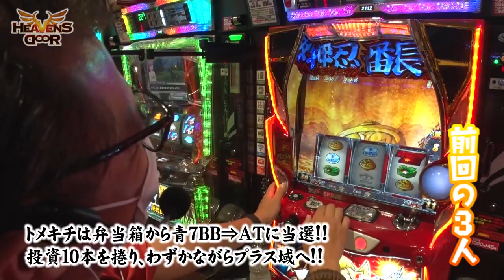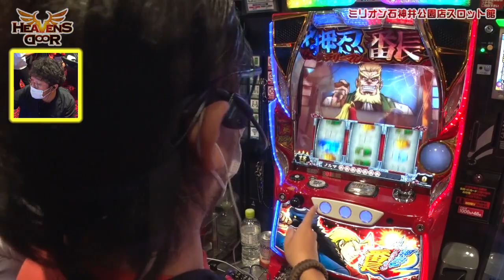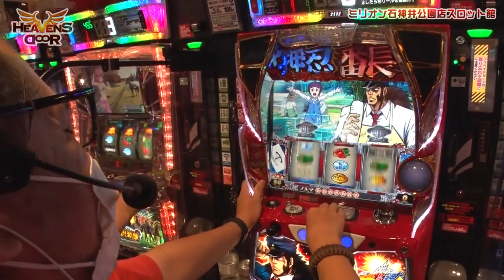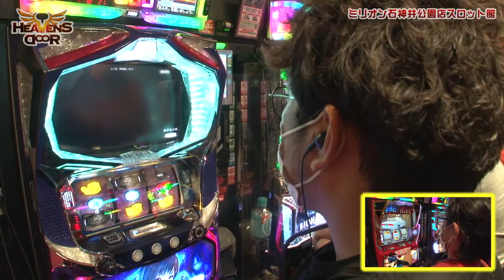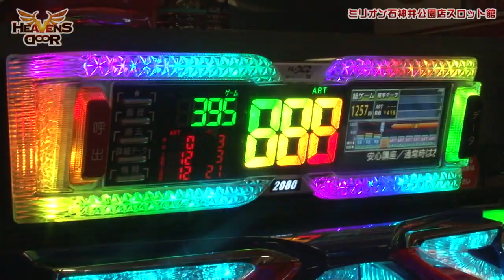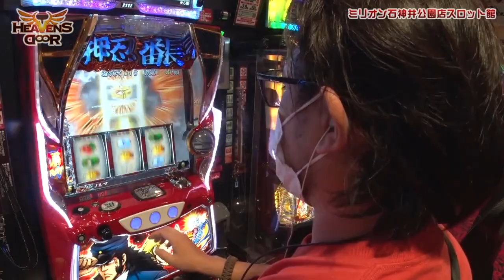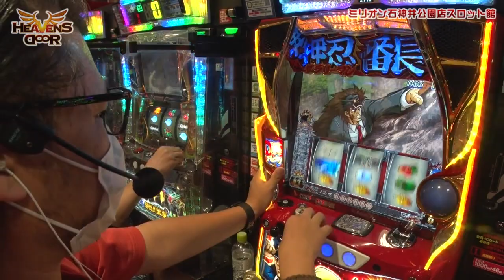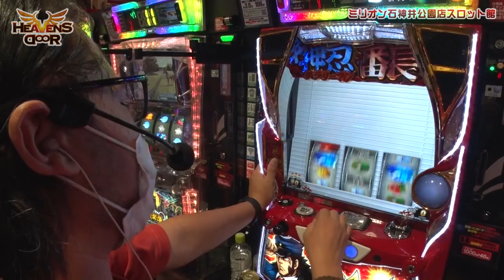HEAVENS DOOR 第347話(3/4)【押忍！サラリーマン番長２】《木村魚拓》《ジロウ》《トメキチ》[ジャンバリ.TV][パチスロ][スロット]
高設定要素のAT直撃が飛び出したトメキチのサラリーマン番長2!!そんなイケイケ展開に水を差す魚拓とジロウの投資…。この状況にトメキチ、ぶち切れです!!

■実戦台：押忍！サラリーマン番長２、パチスロ北斗の拳 宿命、パチスロ零